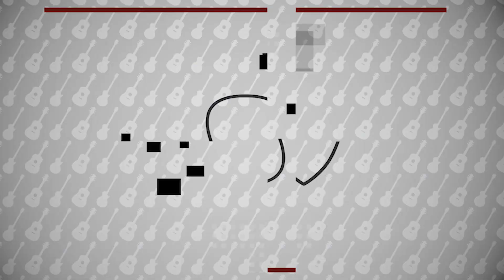Как найти уникальные аккорды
Рассказываю про действенный метод поиска прикольных созвучий и как под другим углом взглянуть на изучение аккордов.

Поддержать для создания новых видео:
Сбербанк 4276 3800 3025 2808

1:18 - Csus4 - C - Csus2
1:48 -  движение голоса по 2-ой струне
3:38 - движение голоса по 3-ой струне
8:24 - движение голоса по 4-ой струне
10:27 - разбор гармонии сыгранной в начале

FACEBOOK.com/vlitsov
INSTAGRAM.com/guitarist.moscow
VK.com/vlitsov